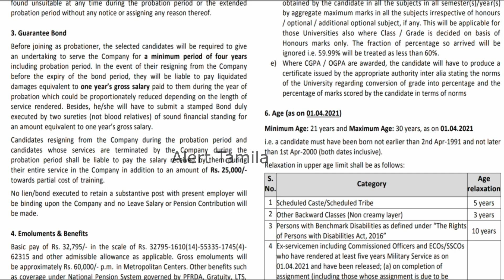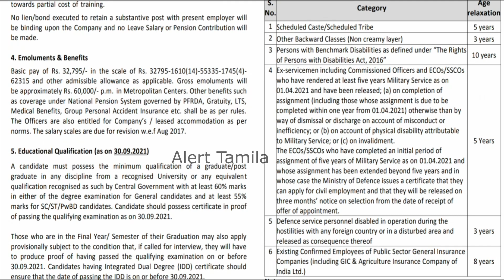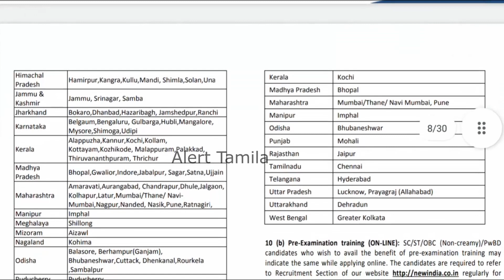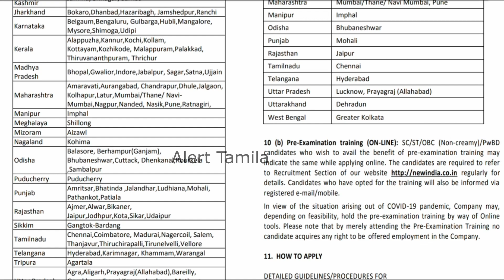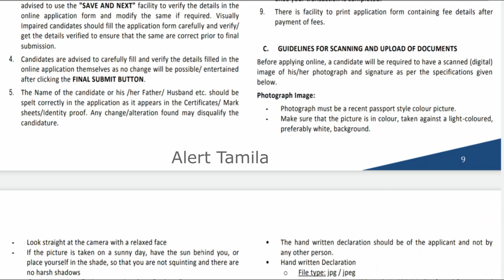சம்பளம் ரூ 60000 ☑️ நிரந்தர அரசு வேலை Government jobs 2021 tn govt jobs 2021 Jobs vacancy 2021 Bank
சம்பளம் ரூ 60000 ☑️ நிரந்தர அரசு வேலை Government jobs 2021  tn govt jobs 2021 Jobs vacancy 2021 Bank Jobs 2021

other tn govt jobs 2021

அரசு வேலைவாய்ப்பு

related details:

in this channel, we provide job notification for your dream Government jobs 2021 in Tamilnadu and TN government jobs notification latest updates daily. today government job preparing aspirants are more in Tamilnadu as compared to other states in India.

arasuvelai 2021 (alert tamila youtube channel) help you to get Government jobs or private jobs. most workers wanted notification also provided in this channel daily basis. government job preparing applicants contacting me via youtube comments and other social media channels. if you have any doubt about government jobs 2021 feel free to contact me via youtube comments. I will reply to you as soon as possible your comments are reasonable.

we will happen to say you. the daily night you may type alert tamila in the youtube search box. all the latest govt job notification videos are available for govt jobs seeking persons.